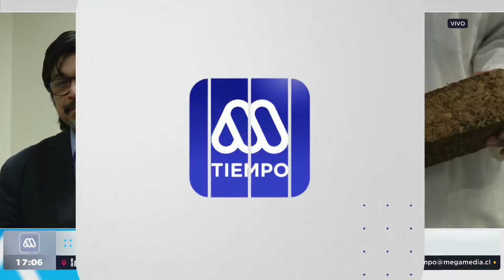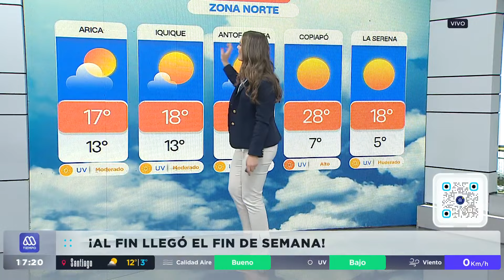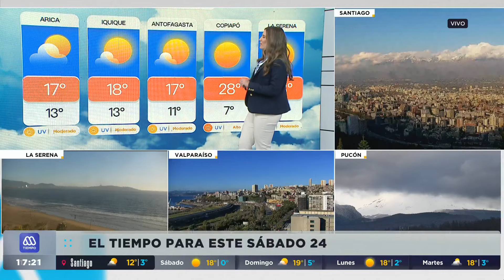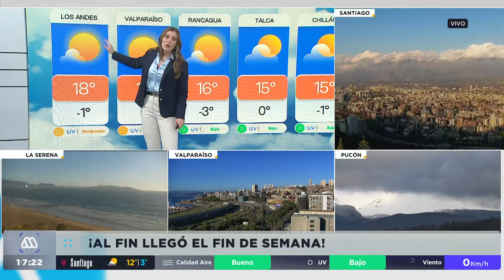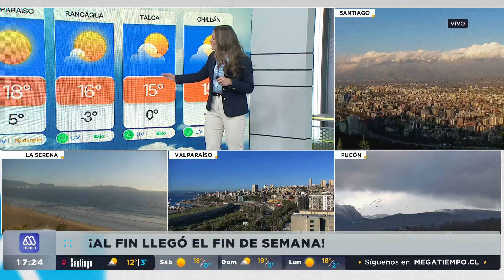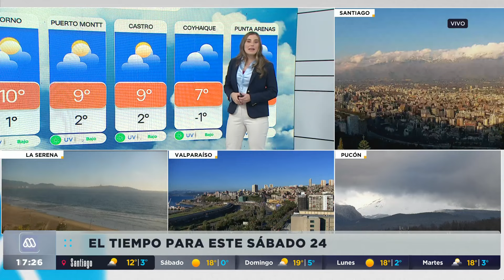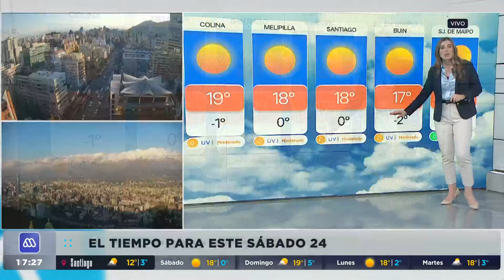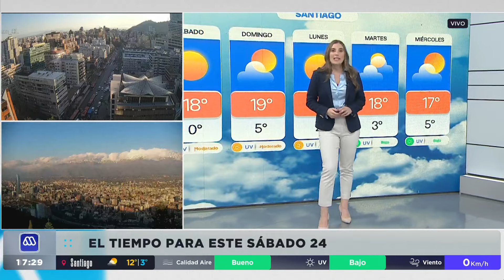Nuevas innovaciones en tecnología y medio ambiente: Así son los cohetes y satélites chilenos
Nueva edición de Megatiempo al exploramos la leña ecológica desde la Universidad del Bío Bío y el lanzamiento del cohete Space X.